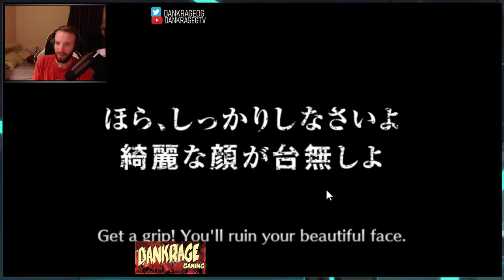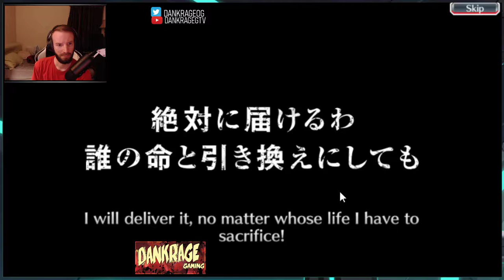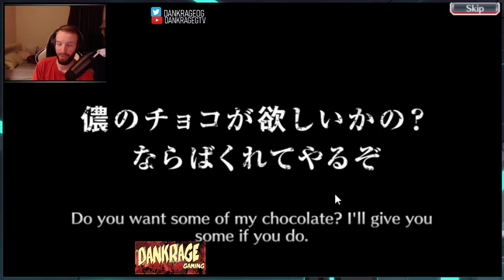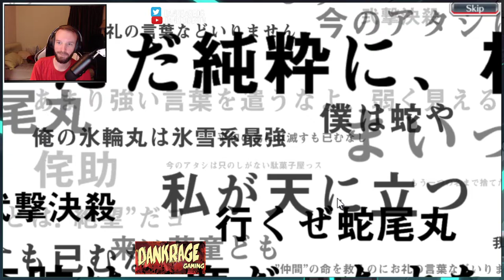Bleach Brave Souls: MACHINE SOCIETY SUMMONS! TICKET + TO STEP 5!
Bleach Brave Souls: MACHINE SOCIETY SUMMONS! TICKET + TO STEP 5! RIRUKA PLEASEEEEEE!